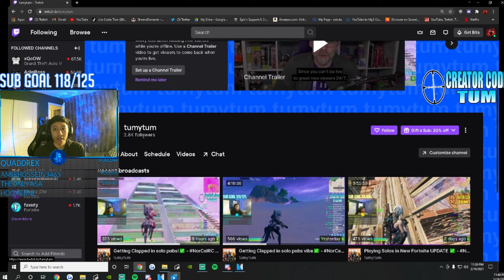Anything You Want 🎁 - Fortnite Montage (Lil Sil)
Anything You Want 🎁 (Fortnite Montage)
Fortnite Montage - Anything You Want (Lil Sil)
Song - Lil Sil - Anything You Want (Official Audio)

Creator code: TUM

ps5 controller sensitivity fortnite,
best linear settings season 5,